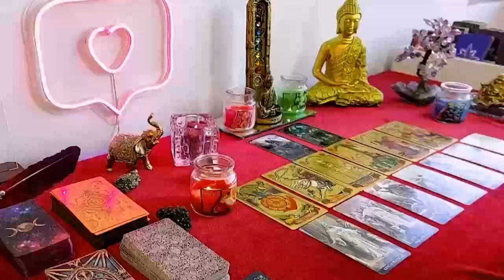SCORPIO URGENT‼️ SOMEONE WHO DIED WANTS YOU TO KNOW THIS ✝️😇🙏🏻